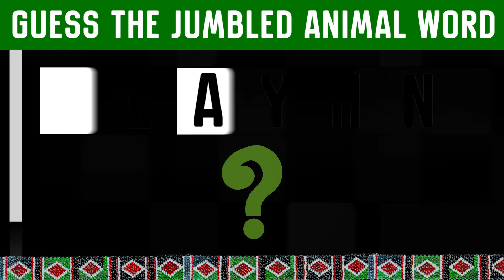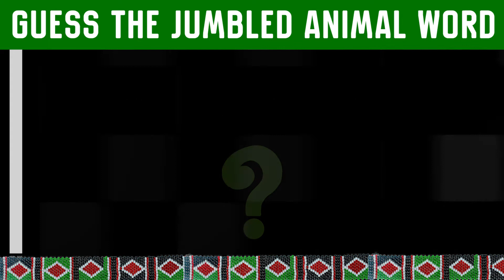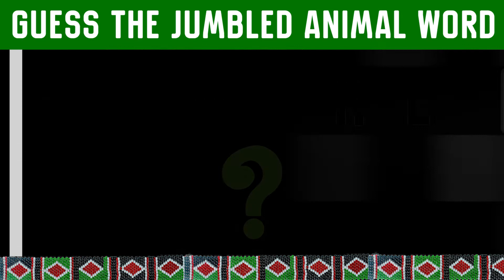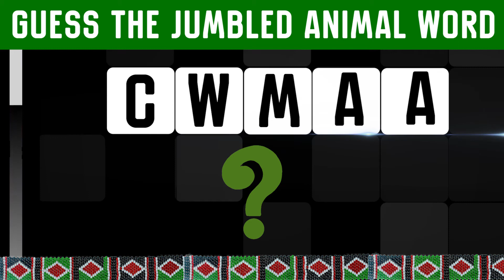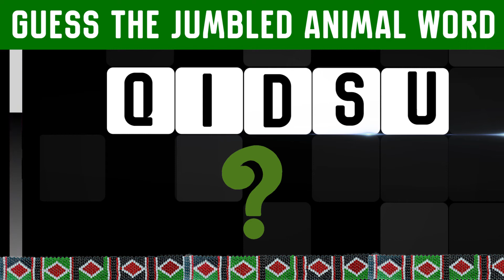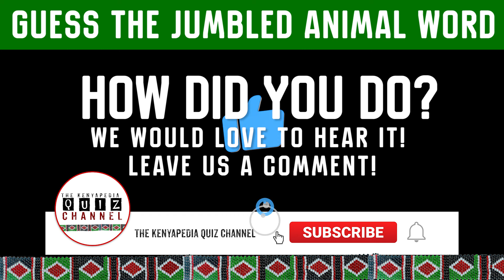Scrambled Word Game | Guess the 5 letter Animal Word - Easy 2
How about a fun game for your family and friends!

Guess the Five Letter Animal Words.

Did you know that this is a great brain game? Have Fun!

How many were obvious and which ones did you miss?